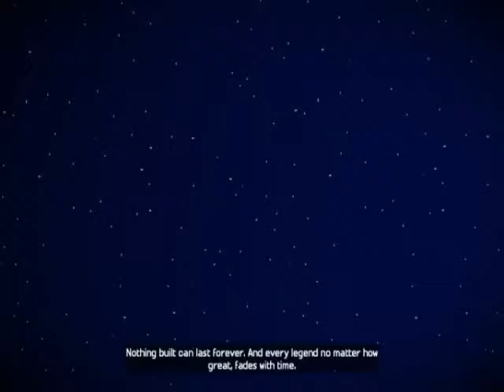Minecraft Story Mode | İlk İzlenim | Oyun İçi Senaryosu